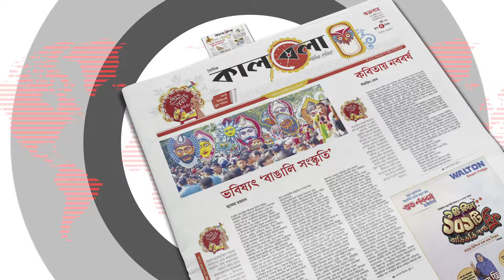বেতন ৮৩ হাজার টাকা, নিয়োগ হবে ৯০০ মোটর সাইকেল চালক | Bike Rider Job | Kalbela